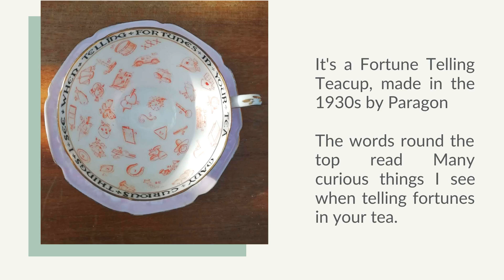Craven People's Museum - Catherine's Teacup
Have you got a treasured object or heirloom? The Skipton Town Hall team are sharing their own beloved objects from home. Here is Catherine with her Fortune Telling Teacup!

As part of Craven Museum on Tour, we took objects from our collection to libraries throughout Craven for an afternoon of hands on history. We asked the people of Craven to bring along their treasures too and you can see their items in the ‘People’s Museum’ on our redevelopment project blog